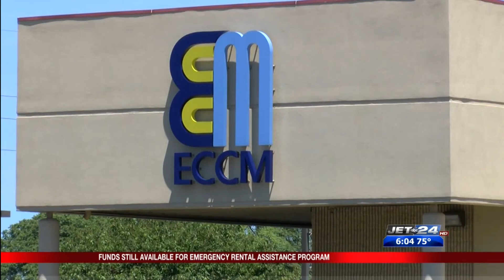Funds still available for Erie County Care Management emergency rental assistance program